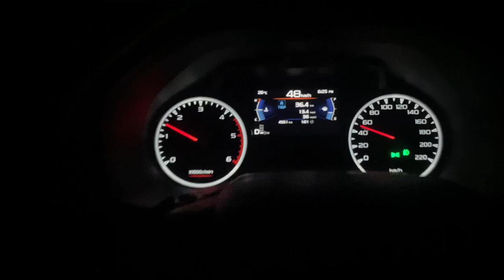Isuzu Dmax Limited Edition 2024 update after replacing headlights LED